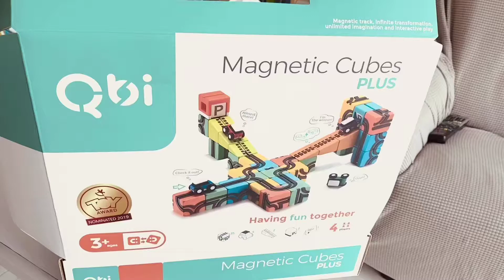| 試玩開箱 | 翻轉孩子的小宇宙【Qbi益智磁吸軌道玩具車】